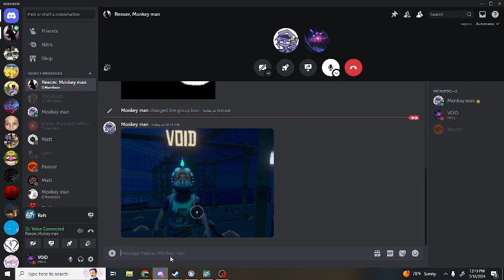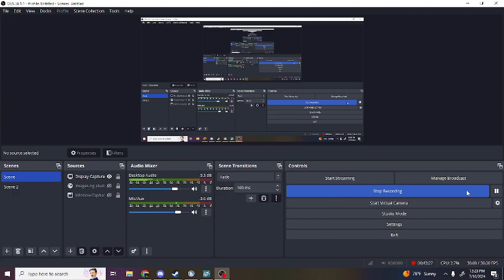Raft: The end of the white screecher